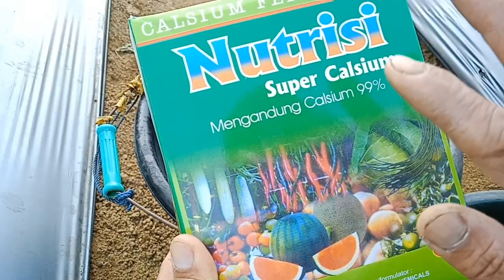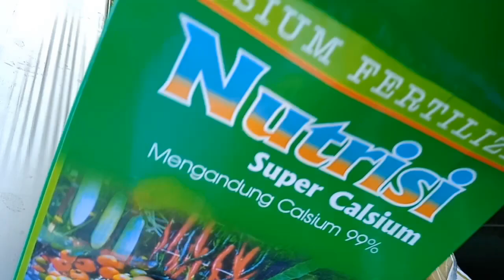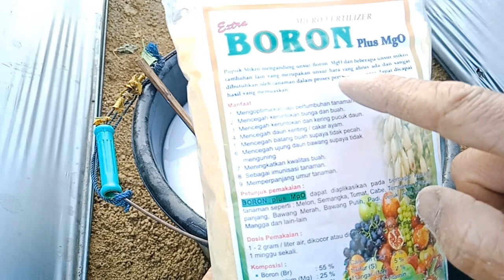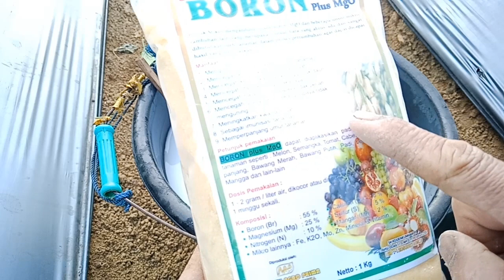Nutrisi super dahsyat memperpanjang umur tanaman hasil berlipat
Halo kawan kawan kembali lagi dengan @Ardana-Pt

Nutrisi super dahsyat memperpanjang umur tanaman hasil berlipat yaitu Nutrisi kalsium sama boron di kocor pada lubang tanam semoga bermanfaat terima kasih